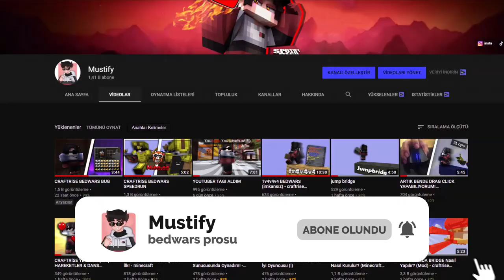3 Gün Boyunca Block Clutch Çalıştım..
Selamlar! Ben Mustify, bu videomuzda 3 gün boyunca sadece block clutch çalıştım ve artık bir proyum :D. Çok eğlendim. Daha fazla bunun gibi videonun gelmesini istiyorsanız videoya like atmayı unutmayın  :3

Sunucu ipsi : bedwarspractice.club (premiumlu)

💎 Videodaki Texture Pack 💎
🔮 Mustify 1k special

💻 Sistem 💻
Ekran Kartı - AMD rx580 8gb
İşlemci - AMD Ryzen 5 3500x  6 Çekirdek
RAM - 8gb DDR4
Depolama - 240GB SSD

- Ekipman!
⌨️ Klavye - Razer Ornata
🖱️ Mouse - Razer Deathadder Essantial
🎙️ Mikrofon - Razer Electra v2
📷 Kamera - Yok
🎧 Kulaklık - Razer Electra v2
📺 Monitor - Acer Nitro QG241Ybii